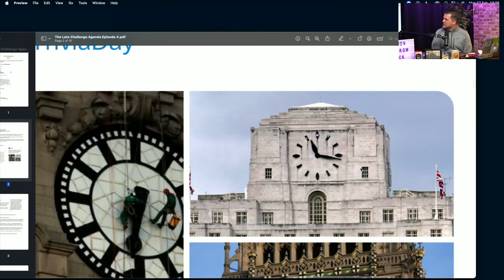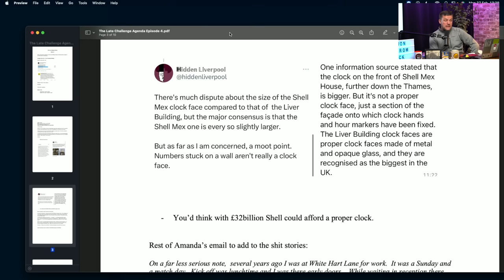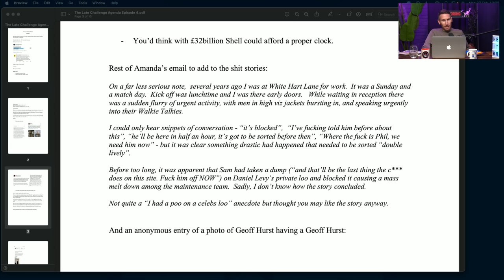TV Trouble, Football Rivalries & Rogue Robots | Episode Four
Paul Cope and Gareth Roberts are back for episode four of The Late Challenge Podcast.

This week television programmes past and present, football rivalries and artificial intelligence gone wrong are among the agenda items.

Fact Of The Week, The Crunching Challenge and your tweets and emails also feature.

Add us on Facebook: The Late Challenge Podcast

Add us on Instagram: LateChallenge

Chapters:

0:00 - Intro & The Crunchin' Challenge
15:34 - Fact of the Week
29:15 - The Media Challenge
41:53 - The Footie Challenge
50:58 - The Internet Challenge
1:06:01 - Final words